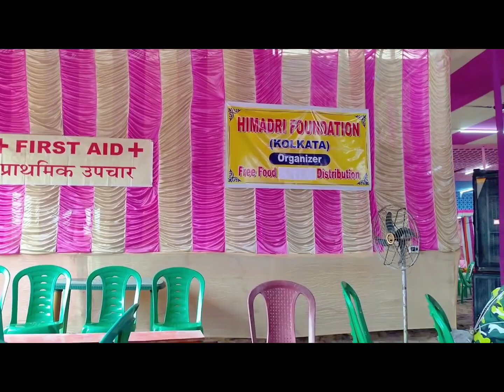তারকেশ্বর যাত্রা || শ্রাবণ মাসে সিয়োড়াফুলি থেকে তারকেশ্বর যাত্রা || Tarkeswar Yatra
তারকেশ্বর যাত্রা || শ্রাবণ মাসে সিয়োড়াফুলি থেকে তারকেশ্বর যাত্রা || Tarkeswar Yatra | Seoraphuli to Tarkeswar

শ্রাবণ মাসের শেষের দিকে তারকেশ্বর যাত্রা || শিবভক্তদের আনন্দের উচ্ছ্বাস || Tarkeswar Yatra in the month of Shravana || The joy and enthusiasm of the devotees of Shiva

শ্রাবণ মাসে তন্ত্ররাজ শিবের পুণ্যস্থান তাড়কেশ্বর | Seoraphuli to Tarkeswar Yatra | Tarkeswar Yatra 2023

শ্রাবণ মাস শুরু হতেই শিবভক্তের পদধ্বনি মুখরিত হয়ে উঠেছে তাড়কেশ্বরের পুণ্যভূমি। প্রতি বছর শ্রাবণ মাসে লক্ষ লক্ষ মানুষ এই পুণ্যস্থানে এসে শিবের আরাধনা করেন। এই বছরও তাড়কেশ্বরে ভক্তদের উপচে পড়া ভিড়। সকাল থেকে রাত পর্যন্ত মন্দিরে ভক্তদের দীর্ঘ লাইন। ভক্তরা শিবের দর্শন পেতে কয়েক ঘন্টা অপেক্ষা করতেও রাজি।

আজ আমরা দেখব শ্রাবণ মাসে তাড়কেশ্বর যাত্রার অসাধারণ দৃশ্য। আমরা দেখব কীভাবে ভক্তরা শ্রাবণ মাসে তাড়কেশ্বরে এসে শিবের আরাধনা করেন। তাড়কেশ্বর যাত্রা কীভাবে হয়, এবারের যাত্রায় কী কী আকর্ষণ রয়েছে, তাও দেখব আমরা।

Surajit Karan
karan on vlogs (Kolkata)